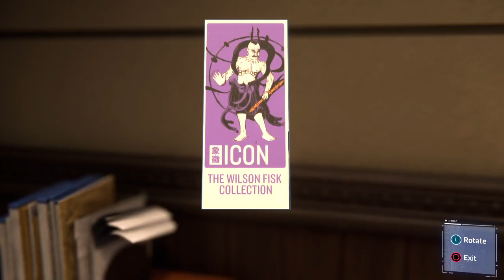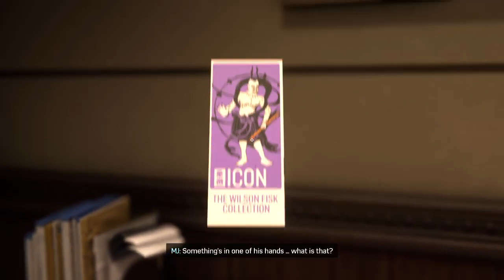Chill spooderman VOD pt2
Streamed Oct/17